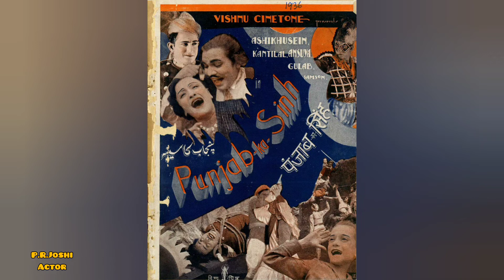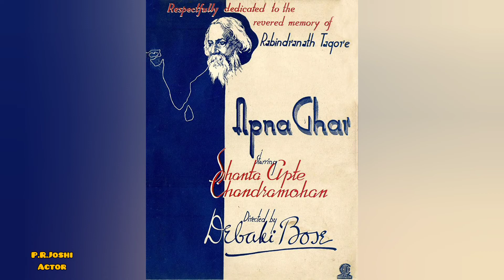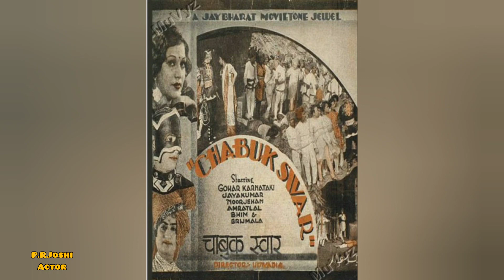P. R. Joshi Actor पी. आर. जोशी अभिनेता پی آر جوشی اداکار